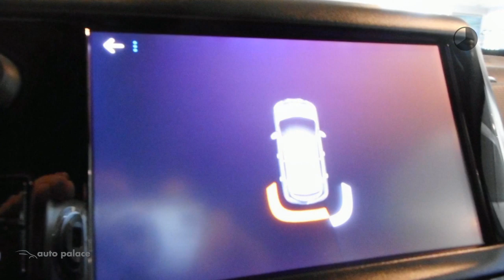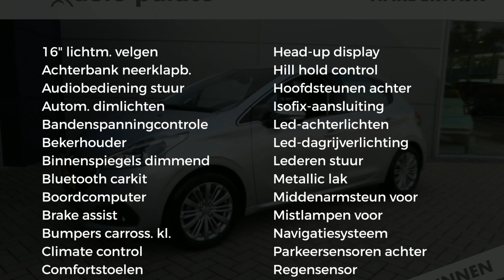Peugeot 208 1.2 Puretech 82pk 5D Allure| CLIMAT CONTROL